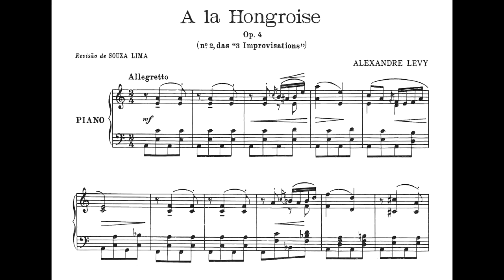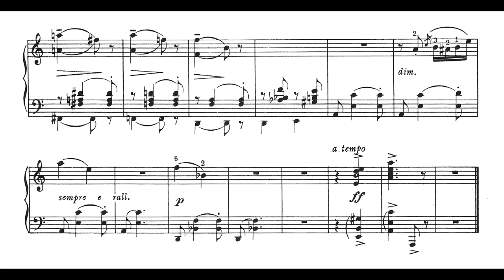Alexandre Levy - À la Hongroise Op.4 No.2 (Lucas Thomazinho, piano)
À la Hongroise [À maneira húngara], Op.4 No.2, (No.2 das '3 Improvisações'), de Alexandre Levy, interpretada por Lucas Thomazinho.

Esta gravação integra o projeto "Estudo e Registro Fonográfico da obra pianística de Alexandre Levy (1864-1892)”. Leia mais a respeito no seguinte texto fornecido por Eduardo Monteiro:

"O projeto “Estudo e Registro Fonográfico da obra pianística de Alexandre Levy (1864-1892)” é coordenado pelos Professores Eduardo Monteiro e Luciana Sayure Shimabuco da Universidade de São Paulo e tem o apoio do CNPq – Conselho Nacional de Desenvolvimento Científico e Tecnológico – Brasil. Seu objetivo é estudar, gravar e disponibilizar no youtube a obra completa para piano solo do compositor paulista Alexandre Levy.

Alexandre Levy, filho do imigrante francês Henrique Luiz Levy (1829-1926) e irmão de Luís Levy (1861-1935), ambos músicos, recebeu sua primeira instrução musical com os pais, aperfeiçoou-se no piano com Louis Maurice e Gabriel Giraudon e na composição com Georg von Madeweiss e Gustav Wertheimer. Seu pai fundou a Casa Levy, que se tornou um dos mais tradicionais estabelecimentos musicais de São Paulo.

Levy começou a publicar composições próprias muito cedo e aos dezenove tornou-se diretor do Clube Haydn, importante Associação Musical que ajudou a fundar. Em 1887 viajou para a Europa e quando retornou ao Brasil, começou a exercer a atividade de crítico musical, escrevendo no jornal Correio Paulistano sob o pseudônimo de Figarote. Sua atuação foi de fundamental importância na construção de um ambiente musical na capital paulista.

A obra desse autor, que faleceu precocemente aos vinte e sete anos de idade, representa, acima de tudo, uma parcela importante do patrimônio cultural brasileiro. Sua produção comporta tanto obras inspiradas na linguagem de autores românticos como Schumann, Chopin e Mendelssohn, como peças que exploram elementos nacionais.

À la Hongroise op. 4 n. 2 faz parte de uma coleção chamada 3 Improvisations pour piano. O musicólogo Arnaldo Senise fornece a data de 1882 para a composição. A peça foi publicada por B. Schott (Mainz, s.d.) e a dedicatória é “À mon père” [A meu pai]. Trata-se de uma obra característica em que o elemento rítmico é preponderante.

O pianista Lucas Thomazinho é premiado em concursos na Espanha, Portugal, Alemanha e USA. Solou com importantes orquestras brasileiras, como as Sinfônicas do Estado de São Paulo, de Campinas, de Porto Alegre, Municipal de São Paulo, Filarmônica de Minas Gerais, dentre outras. Formou-se em 2019 no bacharelado na USP sob orientação de Eduardo Monteiro e em 2021, com uma bolsa de estudos oferecida pela Sociedade de Cultura Artística, obteve o Mestrado no New England Conservatory de Boston onde estudou com Alessio Bax e Wha-Kyung Byun."